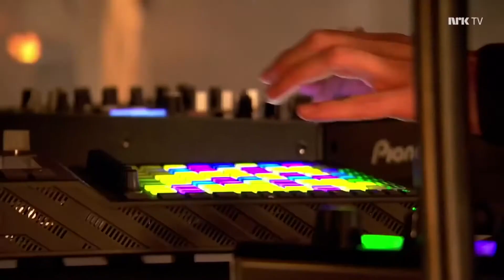K-391, Alan Walker & Tungevaag - Play (feat. Mangoo) [Live]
Beautiful song K-391, Alan Walker & Tungevaag - Play (feat. Mangoo) [Live] This song is one of the songs on the album, Play (feat. Mangoo) [Live] . I hope you like it (Listen to beautiful songs on Akbar A.N channel!) 🎶🎵🎧🎸🎻🎤🎼👌